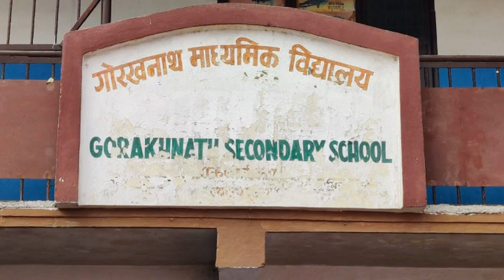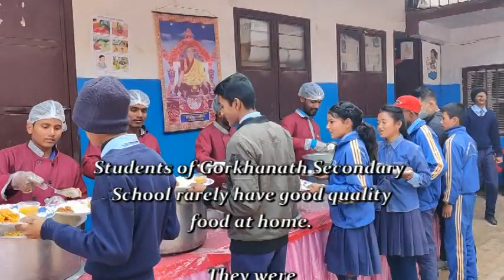Buddha Maitreya Nepal Food Program Feb 17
The 17 February 2020 food offering program was at Gorkhanath Secondary School, Dhohashi, Kirtipur. The food was offered for 160 people.